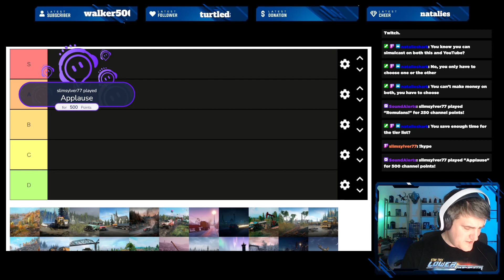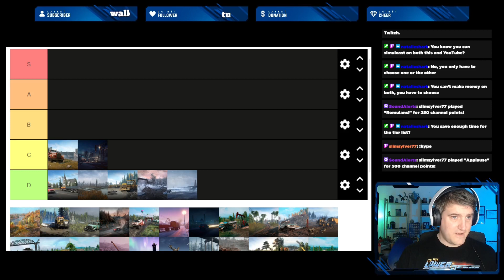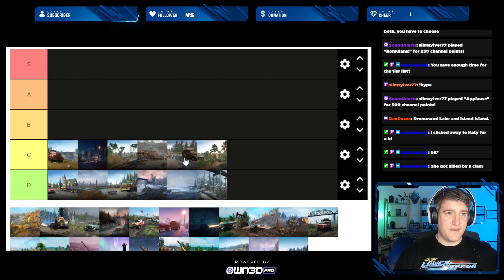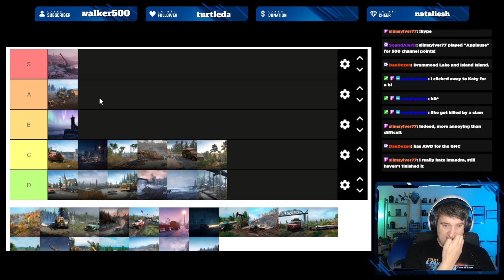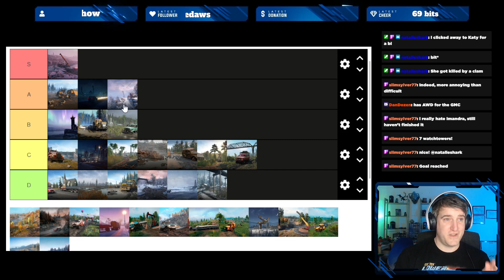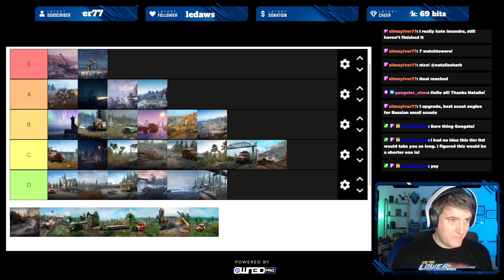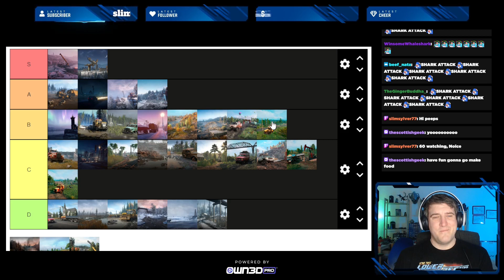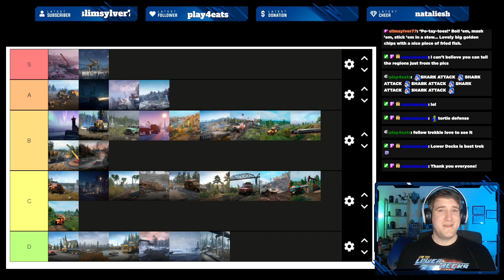Lynx Streams - SnowRunner Tier List - Map Difficulty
Lynx takes a look at the various maps available in Snowrunner and ranks them on difficulty. This ranking has been made based on my own personal experience with these maps and a bit of personal bias.